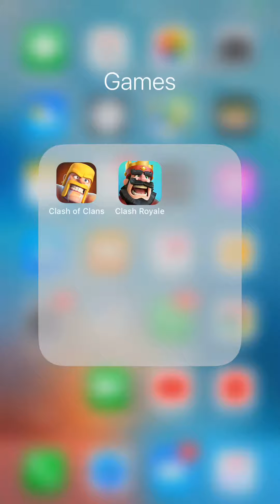كلاش رويال ::: مباراة sh50r :: 1 vs 1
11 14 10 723MB 5